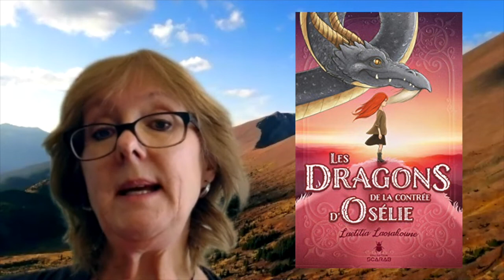Les Dragons de la contrée d’Osélie de Laetitia Laosakoune | Bataille des bouquins 2021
Edmonton Public Library présente Les Dragons de la contrée d’Osélie de Laetitia Laosakoune, nominé pour la Bataille des bouquins 2021. Une fille malvoyante rencontre des dragons, des elfes, et des fées dans cette épopée mystérieuse.